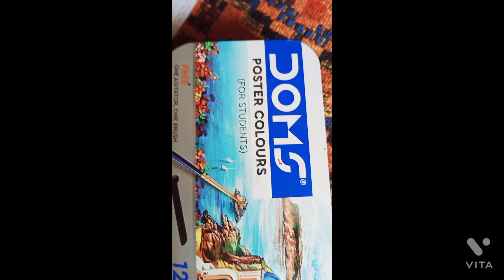How to make a scenery|viral video| very easy